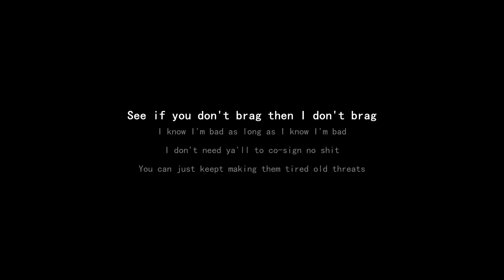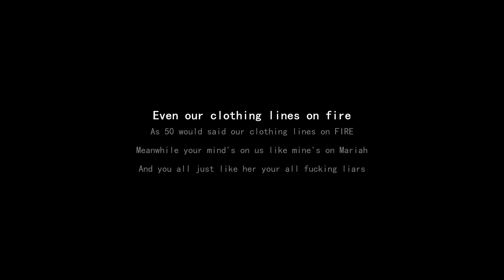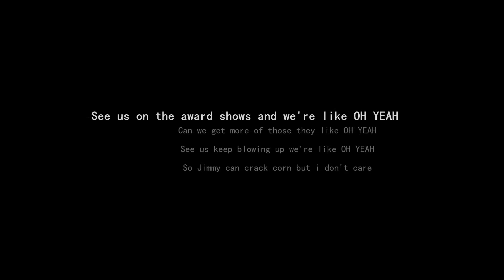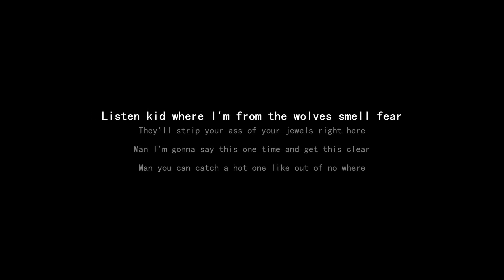Eminem - Jimmy Crack Corn feat. 50 Cent (Lyrics)